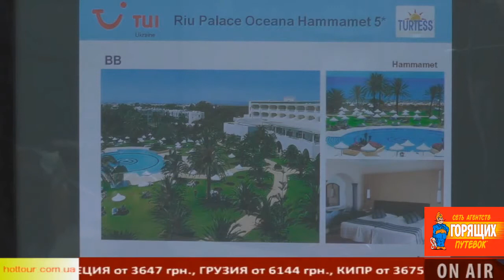Отели сети RIU в Тунисе. Обзор отеля Hotel Riu Palace Oceana Hammamet 5* (Тунис/Хаммамет)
Особенности отелей всемирной сети RIU. Отели европейского уровня в Тунисе. Пятизвездочные отели Туниса. Обзор отеля Riu Palace Oceana Hammamet 5* (Тунис/Хаммамет). Ол инклюзив в Тунисе. Цены на такси в Тунисе. Купить горящие туры (в Тунис, Турцию, Египет, Европу и другие страны) - на сайте Заходи или звони!